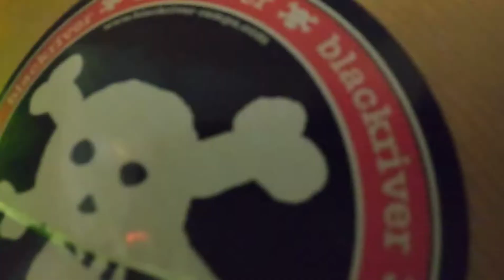fingerskate : J ai presque fini mon spot maison 😱!!!!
setup board  :

 deck : DK board 34mm , cruiser 2 shape

trucks : blackriver trucks 34mm (full gold)

weels : caramel weels square White

tape : FBS riptape

caméra : go pro hero 9